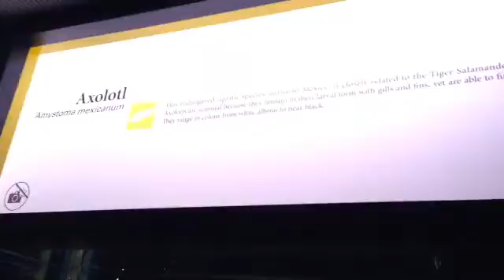Day 1 - vlog part 2. Best fish ever